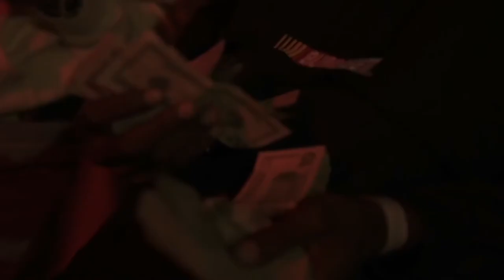SkiMask Da Connect - Really Bout (Freestyle)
SkiMaskDaConnect  links w/ mvrfilms for his "Really Bout It Freestyle".